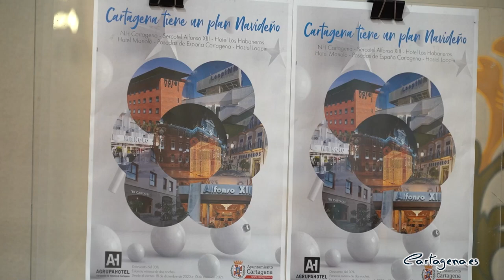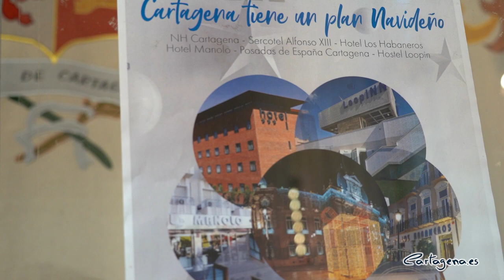Hoteles de Cartagena y el Ayuntamiento lanzan la campaña 'Vuelve a tu hotel por Navidad'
Apostar por la seguridad y facilitar que los cartageneros que viven fuera de la ciudad puedan visitar a sus familiares en el municipio durante las fiestas navideñas es el principal objetivo de la campaña ‘Vuelve a tu hotel por Navidad’, que ponen en marcha varios establecimientos hoteleros de Cartagena con la colaboración del Ayuntamiento.

La campaña, que estará vigente hasta el próximo 10 de enero, ha sido presentada por la alcaldesa, Ana Belén Castejón, junto a la concejala de Turismo, Cristina Pérez, y el presidente de la asociación Agruphotel y gerente del hotel Los Habaneros, Bartolomé Vera.

De este modo, los hoteles adheridos a la campaña, NH Cartagena, Alfonso XIII, Posadas de España, Hotel Manolo, LoopInn y Los Habaneros ofrecen un 30% de descuento, que se aplicará sobre la mejor tarifa disponible, en reservas realizadas directamente con el hotel, tanto por vía telefónica como por e-mail, mencionando la oferta.

“Los hoteleros de nuestro municipio se han puesto de nuevo al servicio de los cartageneros y sus familiares”, ha valorado la alcaldesa.

“Con el objetivo de que los cartageneros que viven fuera puedan regresar al municipio cumpliendo todas las garantías de seguridad y evitando alojarse en domicilios de familiares para eludir riesgos innecesarios, han puesto en marcha la campaña ‘Vuelve a tu hotel por Navidad”, ha subrayado Ana Belén Castejón, quien ha animado a los vecinos a apoyar esta iniciativa, “porque no sólo reducirán riesgos para sus familias sino que también apoyarán a un sector tan necesitado como el hotelero”.

Para Bartolomé Vera, la idea de los hoteles de Cartagena es "ponernos a disposición de los ciudadanos para ofrecerles unas instalaciones seguras y con todas las garantías, que permitan a las familias disfrutar de estas fiestas atípicas con cautela"

Visitas gratuitas y seguras en Navidad

El Ayuntamiento de Cartagena apoya esta iniciativa, que ha sumado a la campaña municipal ‘Cartagena tiene un plan navideño’, que incluirá, entre otras acciones, visitas guiadas por parte de la Concejalía de Turismo; y las actividades a cargo de Cartagena Puerto de Culturas, que han agotado ya todas sus entradas disponibles, por lo que se van a ampliar los pases.

“Desde que se decretó el Estado de Alarma, el sector de los guías oficiales de turismo de la Región también se han visto en una situación muy difícil al ver cancelados todos los grupos reservados, tanto privados como públicos, de Imserso o de cruceros, entre otros”, ha recordado la alcaldesa.

Por eso, siempre siguiendo todas las medidas puestas en marcha para garantizar la seguridad sanitaria entre los usuarios, la Concejalía de Turismo va a fomentar acciones que contribuyan a esa reactivación y dinamización del tejido turístico colaborando, en este caso, con la Asociación de Guías Oficiales de la Región.

Así, durante el periodo navideño, Cartagena será escenario de rutas guiadas gratuitas, los domingos por la mañana, que permitirán a los participantes conocer la Cartagena antigua y la moderna con dos recorridos diferentes.

Por un lado, el 20 de diciembre y el 3 de enero, tendrá lugar ‘Cartagena Antigua: Aníbal o Escipión, tendrás que elegir’, en la que se pondrá en valor el rico pasado púnico y romano de Cartagena. Así, la ruta contará cómo Cartago y Roma se enfrentaron para lograr el control del Mediterráneo.

En esta ruta gratuita, los participantes descubrirán cómo se produjo la conquista de la ciudad y el periodo de esplendor que siguió al triunfo del vendedor, en una visita de dos horas, aproximadamente, que partirá desde el Centro de Interpretación de la Muralla Púnica a las 11.00 horas.

Por otro lado, ‘Cartagena Moderna: Peral o Beltrí, tendrás que elegir’, mostrará el esplendor del Modernismo y el rico patrimonio militar de la ciudad, así como al importancia que tuvo la ciudad durante la época de resurgimiento de la minería.

La visita, también gratuita y con una duración aproximada de dos horas, arrancará los domingos 27 de diciembre y 10 de enero, desde la Oficina de Turismo del Palacio Consistorial.

Para garantizar el cumplimiento de las medidas sanitarias, ambas visitas requerirán de reserva previa, a través de la web de Turismo, con un aforo máximo de 20 personas por visita.